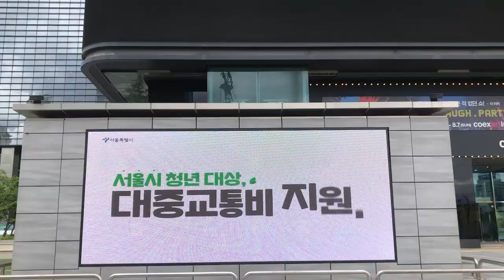[공공컨텐츠]청년대중교통마일리지(서울시)